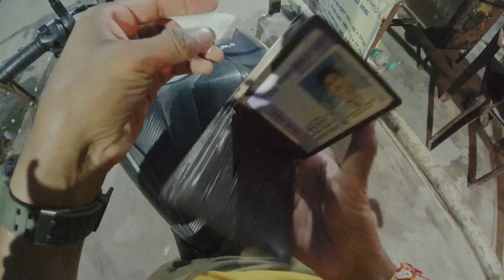Rakhi ke liye Patna jana pada😅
Give love and support to my First MotoVlog.

Love you allllllll. ❤️❤️❤️❤️❤️

Track: Jim Yosef & Anna Yvette - Linked [NCS
Release]